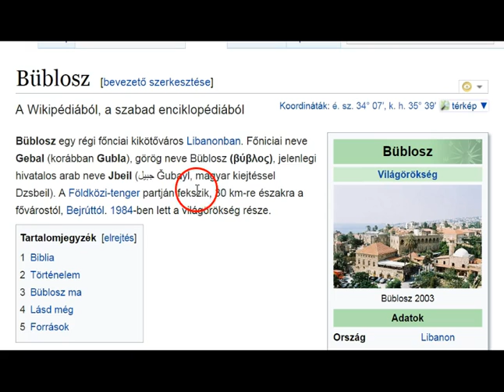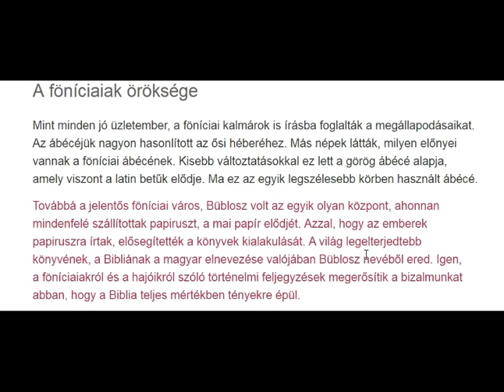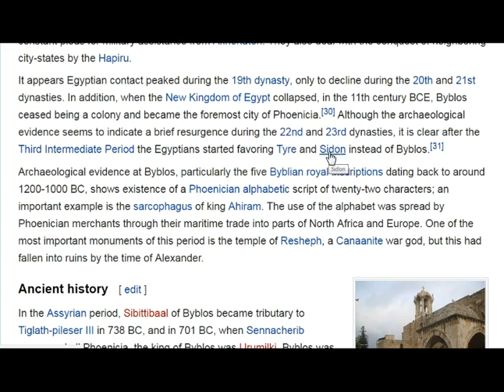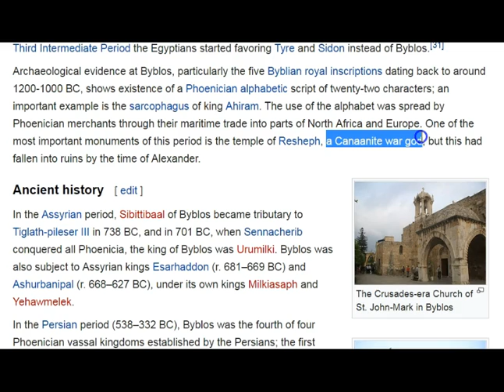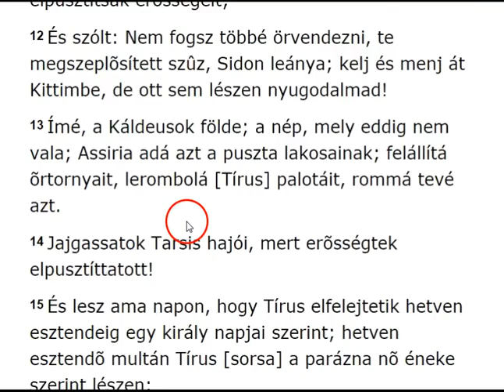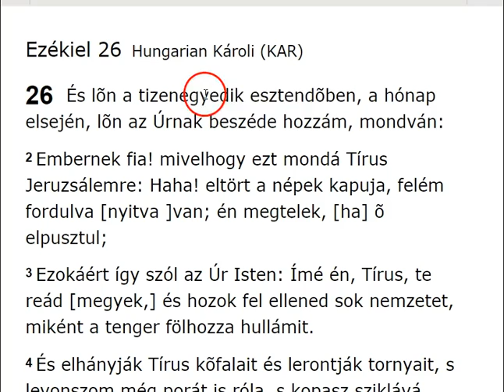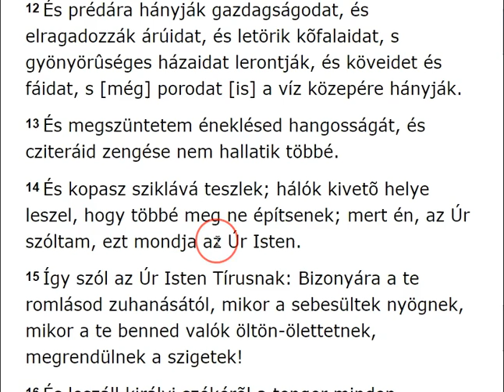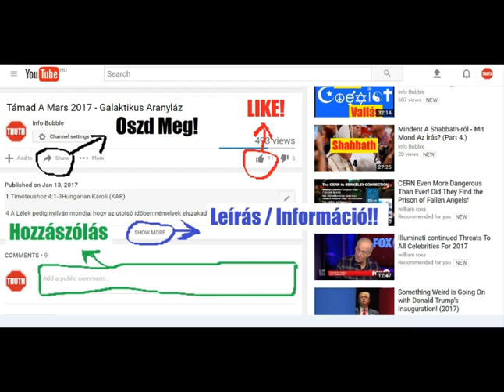A Biblia Szó Eredete 2.Rész - Büblosz Városa És YAHUAH Haragja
INFO BUBBLE ON FACEBOOK:
SKYPE: Info Bubble
SHALOM ÉS HALLELUYAH!

Büblosz

A föníciaiak öröksége

21 Jaj néked Korazin! Jaj néked Bethsaida! Mert ha Tirusban és Sidonban történnek vala azok a csodák, a melyek bennetek lõnek, rég megtértek volna gyászruhában és hamuban.
22 De mondom néktek: Tirusnak és Sidonnak könnyebb dolga lesz az ítélet napján, hogynem néktek.

Byblos

Ézsaiás 23Hungarian Károli (KAR)
23 Jövendölés Tírus ellen.
Jajgassatok Tarsis hajói, mert elpusztíttatott, úgy hogy nincs benne ház és [abba] bemenet! A Kitteusok földérõl jelentetett meg nékik.
2 Némuljatok meg lakosi e partvidéknek, a melyet Sidon kalmárai, a kik tengeren járnak, töltöttek be [egykor.]
3 Melynek sok vizeken át a Sihór veteménye és a Nilus aratása vala jövedelme, úgy hogy népek vására volt!
4 Pirulj Sidon, mert szól a tenger [és] a tenger erõssége, mondván: Nem vajudtam, nem is szültem, és nem tápláltam ifjakat, [és ]nem neveltem szûzeket.
5 Mihelyt e hír Égyiptomba [eljut,] Tírus e híre miatt szenvednek [ott is].
6 Menjetek át Tarsisba, és jajgassatok ti partvidék lakói!
7 Ez-é a ti örvendezõ [város]tok? melynek eredete õsidõkbõl való; és most lábai viszik õt, bujdosni messzire!
8 Ki végezé ezt a koronás Tírus felõl? melynek kereskedõi fejedelmek, és kalmárai a földnek tiszteletesei.
9 A seregeknek Ura végezé ezt, hogy meggyalázza minden dicsõségnek kevélységét, és hogy megalázza a föld minden tiszteleteseit.
10 Terülj el földeden, mint a folyóvíz, Tarsis leánya, nincs többé megszorító öv!
11 Kezét kinyujtá a tenger fölé, országokat rettentett meg, az Úr parancsolt Kanaán felõl, hogy elpusztítsák erõsségeit;
12 És szólt: Nem fogsz többé örvendezni, te megszeplõsített szûz, Sidon leánya; kelj és menj át Kittimbe, de ott sem lészen nyugodalmad!
13 Ímé, a Káldeusok földe; a nép, mely eddig nem vala; Assiria adá azt a puszta lakosainak; felállítá õrtornyait, lerombolá [Tírus] palotáit, rommá tevé azt.
14 Jajgassatok Tarsis hajói, mert erõsségtek elpusztíttatott!
15 És lesz ama napon, hogy Tírus elfelejtetik hetven esztendeig egy király napjai szerint; hetven esztendõ multán Tírus [sorsa] a parázna nõ éneke szerint lészen:
16 Végy cziterát, járd be a várost, elfeledett parázna nõ; pengesd szépen, dalolj sokat, hogy így emlékezetbe jõjj!
17 És lesz hetven esztendõ multán, meglátogatja az Úr Tírust, és az ismét megkapja a maga keresetét, és paráználkodik a föld minden országaival a földnek színén!
18 S lészen az õ nyeresége és keresete szent az Úrnak, mely nem halmoztatik fel, sem el nem rejtetik, mert az Úr elõtt lakozóké lészen az õ nyeresége, hogy egyenek eleget, és szép ruházatuk legyen.